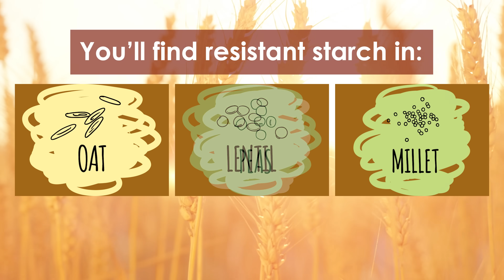Brett Carver Explains: Wheat's Role in Gut Health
This week on Brett Carver Explains, the subject is Gut Health. Brett talks about ways that wheat can be- and already is- a significant part of keeping the good bacteria in our gut happy.  Beta glucans, resistant starch, and FODMAPS and their relationship with wheat is covered.